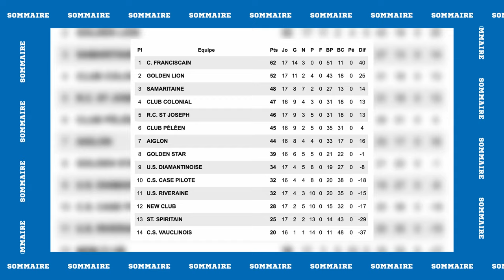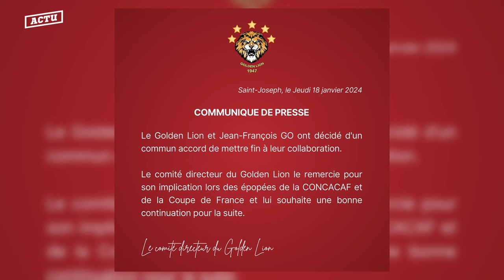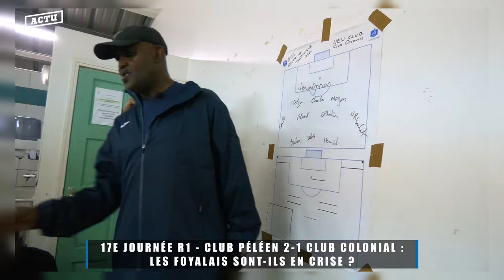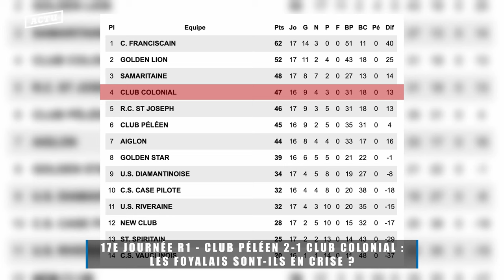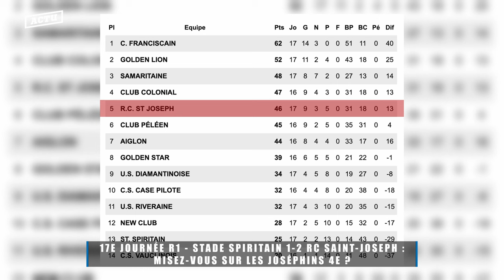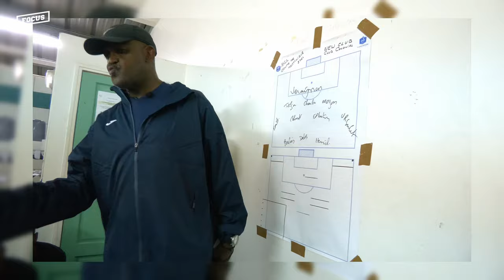Madin Foot - Épisode 42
Madin Foot

00:00 Générique
00:20 Sommaire
01:08 Actu
09:52 Graine de Championne
15:01 Focus
23:46 Le Maître du jeu
29:03 Quoi de Neuf